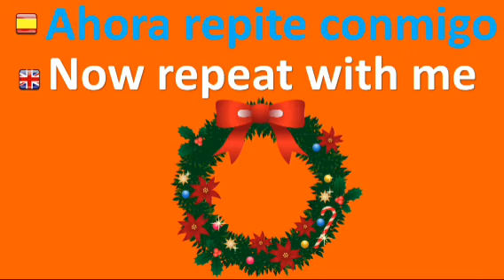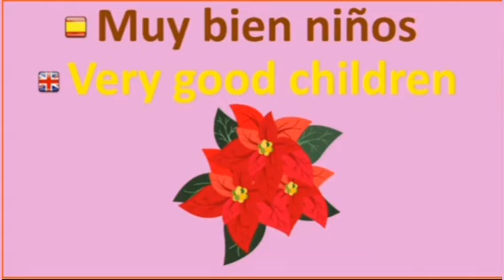VOCABULARIO DE NAVIDAD EN INGLÉS Y ESPAÑOL PARA NIÑOS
¡ Hola peques! Bienvenidos a MunDoPekes en el video de hoy vamos a conocer VOCABULARIO DE NAVIDAD EN INGLES Y ESPAÑOL, nuestra educadora nos explicará de forma muy sencilla, los veremos mediante ejemplos. NO TE LO PIERDAS!

En idioma hispano y en ingles y mediante explicación adecuada para niños de una educadora infantil en MunDoPekes. Todos los videos explicados por una educadora infantil, Con dibujos y movimiento.

👉¿PEQUES QUERÉIS SEGUIR APRENDIENDO MÁS INGLÉS? PUES NO TE PIERDAS EL SIGUIENTE VIDEO DE...

👉 Quereis saberos las frutas en inglés y español? Pues no te pierdas el siguiente video

Disfruta de nuestros videos!!